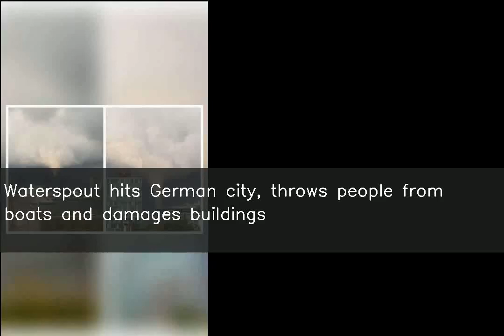Waterspout hits German city, throws people from boats and damages buildings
♥ ♥ ♥ ♥ ♥ ♥ ♥ your small support can get me one day meal ♥ ♥ ♥ ♥ ♥ ♥ ♥ ♥ ♥ ♥ ♥ ♥ ♥ ♥ ♥ ♥ ♥ ♥ ♥ ♥ ♥ ♥ ♥ ♥ ♥ ♥ ♥ Several people were taken to a hospital for treatment as a waterspout that hit the German port city of Kiel threw people from boats. The roofs of some buildings were torn off and trees were uprooted by the waterspout. Waterspouts occur when a tornado forms over oceans, rivers or lakes.